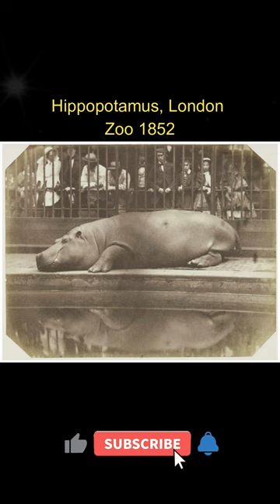Rare and Remarkable Old Photos Vol 11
In this new video from The Time Then channel we will show you Rare and Remarkable Old Photos Vol 11 🎥

Welcome to Volume 11 of Rare and Remarkable Old Photos!

Dive into the captivating past with this collection of unique and extraordinary images that unveil forgotten moments in history.